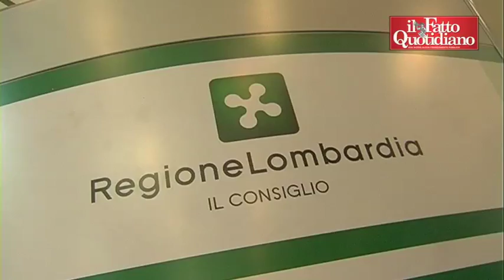Penati Indagato, Idv e Sel: "Faccia un passo indietro"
Le reazioni politiche alla notizia della inchiesta della Procura di Monza a carico di Filippo Penati, Vice Presidente del Consiglio Regionale della Lombardia, membro dell'Ufficio Politico della Segreteria Nazionale del Pd.
In attesa di sviluppi e della dichiarazione dell'interessato, i gruppi consiliari dell'Italia dei Valori e SEL chiedono un gesto di responsabilità da parte di Penati con le dimissioni immediate dall'incarico di Vice-Presidente del Consiglio regionale.